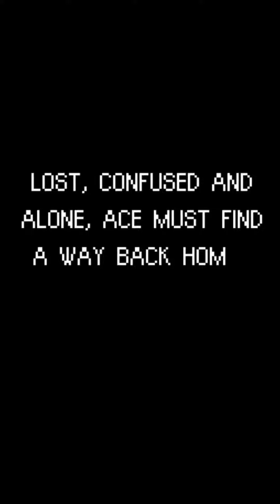Zebra Dodge | Official Launch Trailer [2019]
ZEBRA DODGE

Now available on iOS and Android!